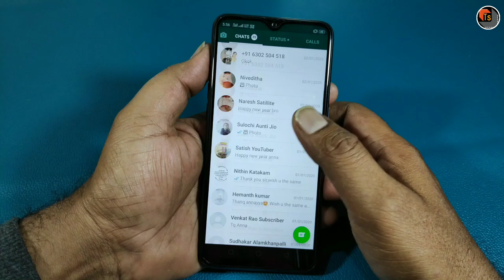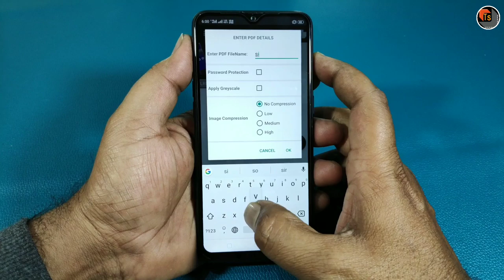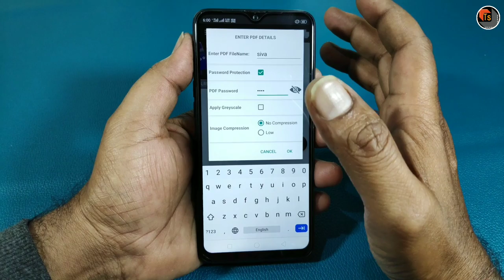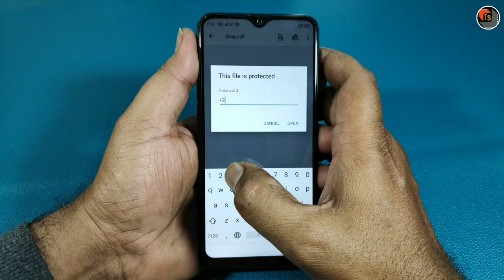How To Send Pictures With Password In WhatsApp? | Latest Mobile App To Send Pictures With Safety Pin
How To Send Pictures With Password In WhatsApp? Today, I present to you the latest mobile application to send pictures with a security lock in WhatsApp.